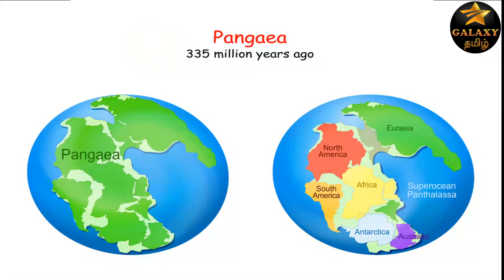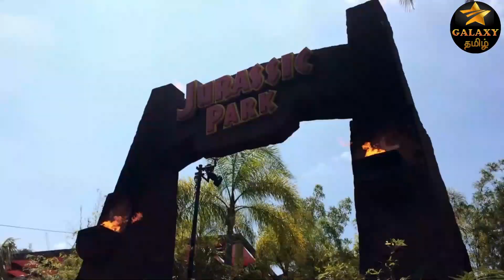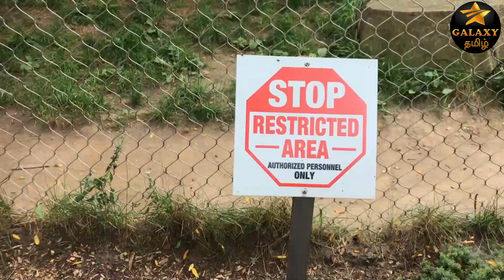What If Dinosaurs Never Went Extinct?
What If Dinosaurs Never Went Extinct | டைனோசர் அழியாமல் இருந்தால் என்ன நடக்கும்? how cool would it be to see a real-life t-rex ? if only that one fatal asteroid never hit the earth, would dinosaurs still be alive today ? would they have evolved what humans have survived this long ? could we ever learn to coexist
 this is STAR GALAXY TAMIL  and here's what would happen if dinosaurs never went extinct
Star Galaxy Tamil Channel - Join us on an imaginary adventure — grounded in scientific theory — through time, space and chance, as we ask what if some of the most fundamental aspects of our existence were different.